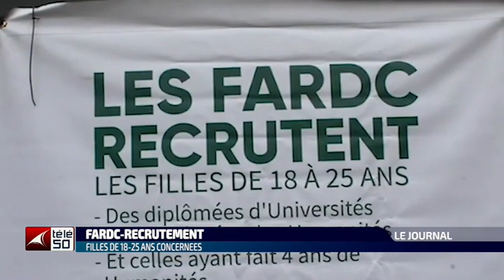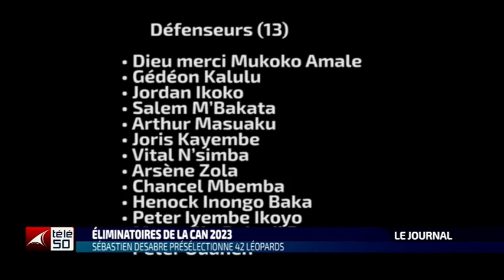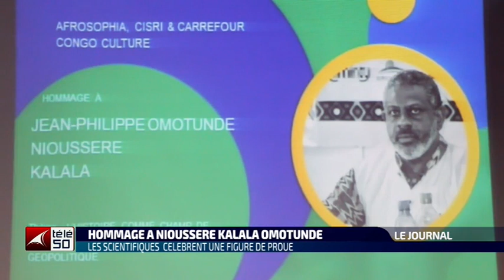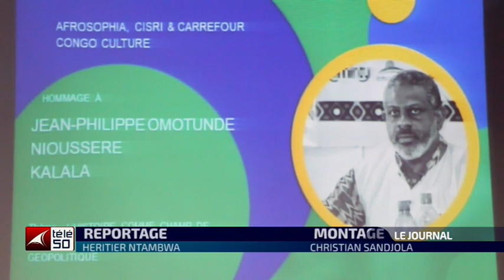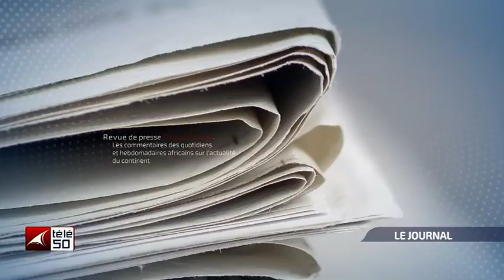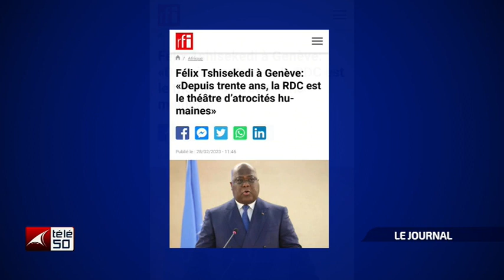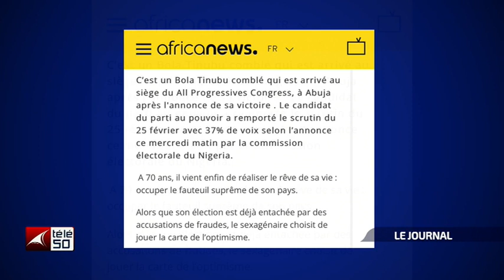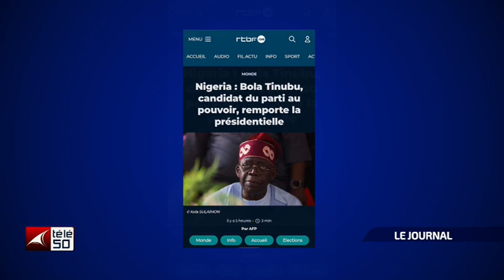JOURNAL TELEVISE DE 13H DU MERCREDI 01 MARS 2023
JOURNAL TELEVISE DE 13H PRESENTE PAR GLORIA MBUYA